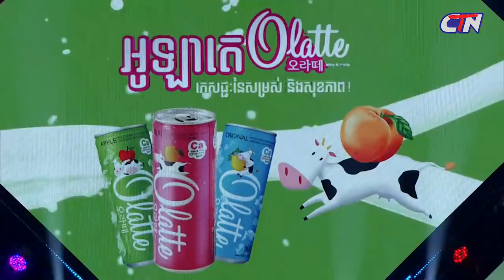ច្រឡំរោង - ដោយក្រុមកំប្លែង CBS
សូមរីករាយសើចកំសាន្តជាមួយនឹងរឿង "ច្រឡំរោង"